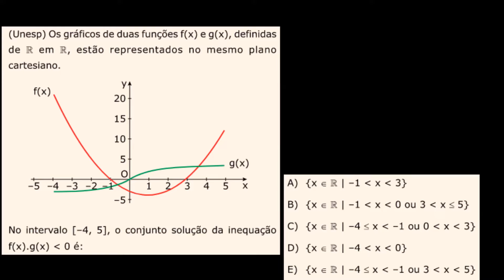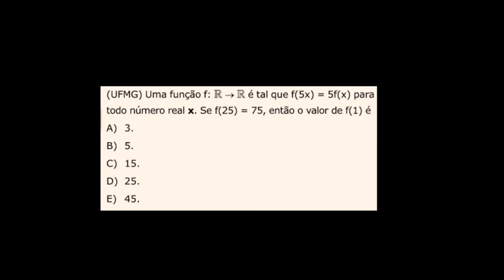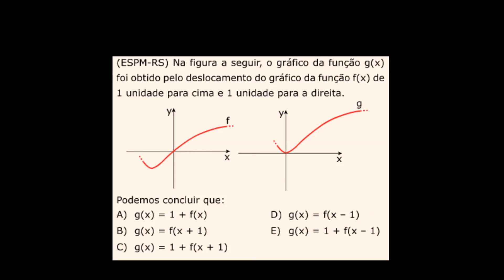exercícios de introdução de funções com ph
Trabalhar com exercícios que apresentam introdução de funções e ralações que apresentam gráficos e conjuntos que determinam a imagem, o domínio e o contradomínio.